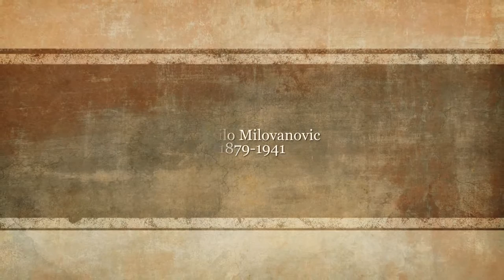Mihailo Milovanovic 1879 - 1941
Један од оснивача Удружења ликовних уметника Србије, ратни сликар Врховне команде српске војске у Првом светском рату, аутор чувених портрета српских војвода Радомира Путника, Живојина Мишића, Степе Степановића и Петра Бојовића, генерала Павла Јуришића Штурма, краља Петра I Карађорђевића и регента Александра Карађорђевића.

После каменорезачког заната од кога је одустао и годину дана проведених на усавршавању у школи Антона Ажбеа у Минхену, 1905. године Миловановић је у Минхену постао студент Академије лепих (ликовних) уметности, прво код професора Лудвига Хертериха, а потом у класи његовог наследника Хуга фон Хабермана.

Миловановић је дипломирао 1909. године на ликовној Академији у Минхену, а у земљу се вратио на почетку Балканских ратова 1912. као добровољац. Почетак I светског рата је дочекао на усавршавању у Прагу, био ухапшен и после бекства из прашког затвора, преко Немачке, Пољске, Украјине, Црног мора и Румуније, стигао је да се прикључи на ратишту својој Дринској дивизији и са српском војском преживео њену голготу.

Израдио је споменике архимандриту рачанског манастира и кнезу Соколске нахије Хаџи Мелентију у манастиру Рача, команданту Златиборског комитског одреда мајору Кости Тодоровићу у Сребреници (који су порушиле усташе у Другом светском рату), српским ратницима у Младеновцу (оскрнављен 1947. уклањањем грба Србије и двоглавог орла с крстом и круном изнад грба), споменик на Крфу погинулим војницима Дринске дивизије, мермерни иконостас у православној цркви у Младеновцу (1926 — 1929).

Изложбе његових слика у периоду имеђу два светска рата биле су прворазредан културни догађај, а хроничари су забележили да је изложба 1938. у павиљону „Цвијета Зузорић" у Београду била најпосећенија поставка у дотадашњој историји те куће.

Његово сликарство карактерише преплитање реализма, симболизма и импресионизма, у динамичком процесу сталних преображаја и потраге за препознатљивим изразом, лакоћа прилагођавања различитим формама, уз постојано уверење да је народна традиција и извор и исходиште уметничког подухвата.

Написао је роман Лендина воденица, штампан више од пола века после његове насилне смрти.

Носилац је Албанске споменице, Ордена светог Саве и Ордена Југословенске круне III степена.

Комунисти су га стрељали у Ужицу крајем новембра 1941, под оптужбом да је енглески  шпијун.
Mузика:Svetislav Božić - Kroz san moj tavni i bezbroj suza naših.